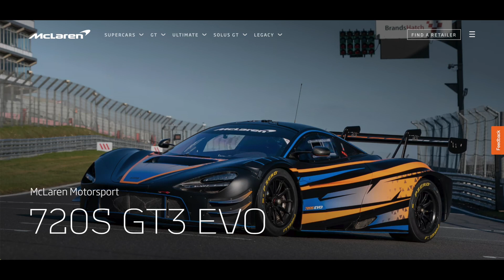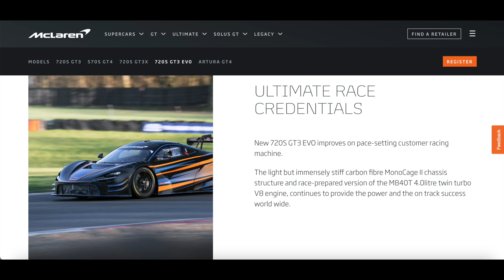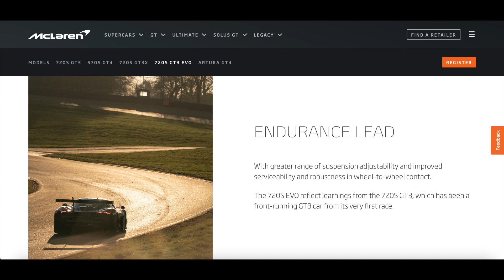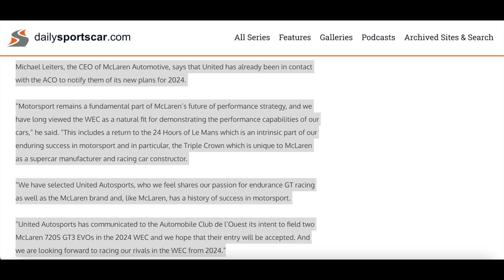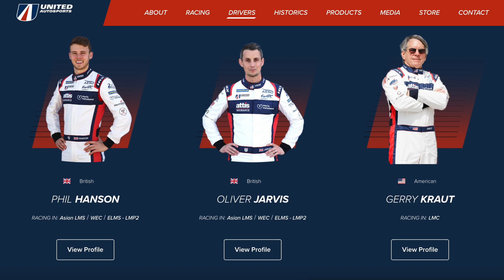Mclaren GT3 con UNITED AUTOSPORT nel WEC dal 2024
Seguimi per video sul mondo del motorsport e sull'endurance racing di WEC, IMSA, ELMS e altro ancora!

Vieni a trovarmi su DISCORD! Il mio server qui